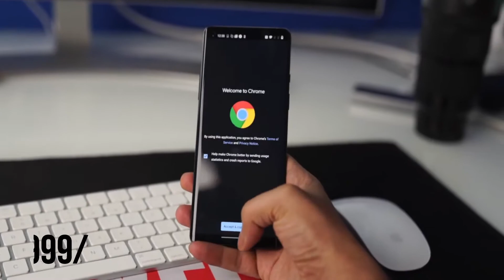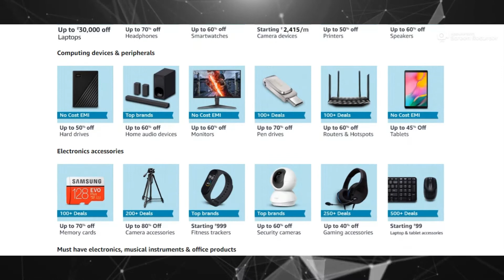Amazon Prime Day Sale😲Best Deals on Smartphones and Gadgets🔥[বাংলাতে]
Hello Everyone, In this video, we see the Amazon Prime Day Sale 6th to 7th August | All Offers in Detail with info | Best Deals to Grab🔥.[Bangla]😍🔥😍.
Amazon Prime Day Sale Link with Details-
2) 300+ Products Launches
5) Electronics Accessories
6) Others
নতুন নতুন Technology এবং Gadgets এর ভিডিও দেখুন বাংলাতে।